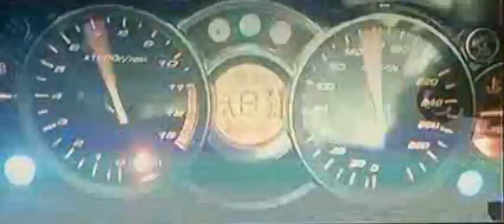Yaar Na Miley Full Video Song Salman Khan Jacqueline Fernandez NEW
Kick hindi movie, 2014 Salman Khan, Jacqueline Fernandez, Yaar Na Miley, Get from - cam copy (KICK (2014) [1CD] DVDSCR Rip Xvid Mp3 TeamTNT Exclusive)